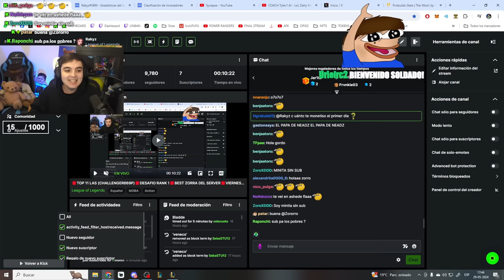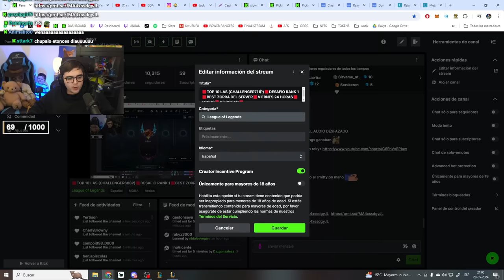TOP 11 de LAS FOCUS😉